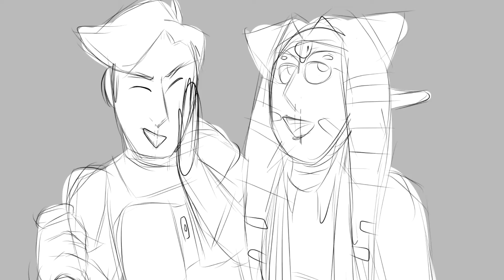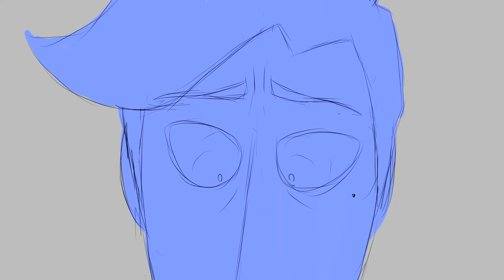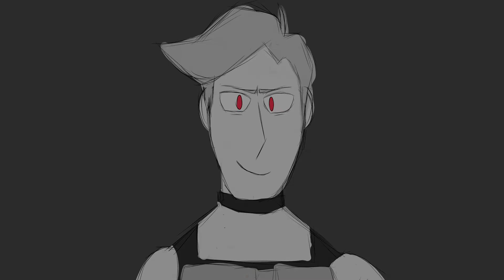Poor George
Thro oc time